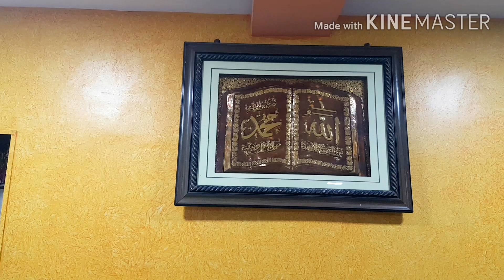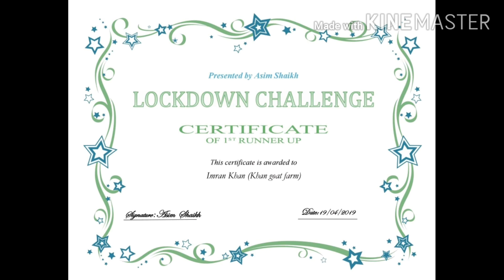The Winner Of Lockdown Challenge Season 1 is.. | Video Sponsored by Abudiet.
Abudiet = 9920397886